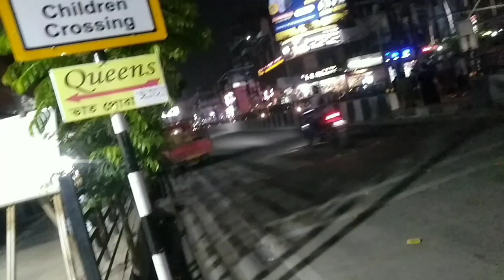Raksha Bandhan Offer Zomato boy Guwahati - Horeram Deka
Raksha Bandhan Offer Zomato Boy Guwahati Assamese Vlog | Horeram Deka

Aru Jodi Karubar Kiba Kobo Loga Ase .So Please Muk Instagram t Message Koribo... I'd :- horeram_deka

Zomato Delivery Vlog Guwahati Assamese Video Zomato Vlog Bicycle

Jodi Video Tu Sai Ase So Please Support 🙏

India Assam Guwahati